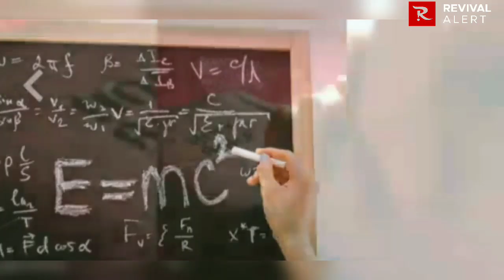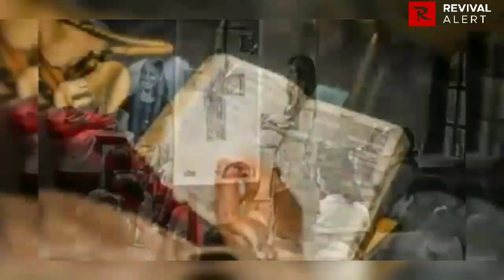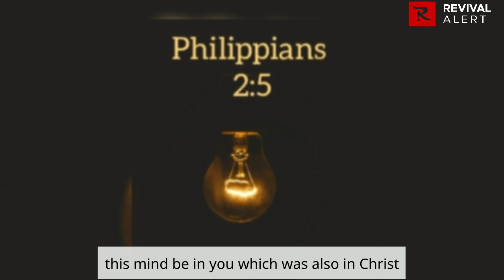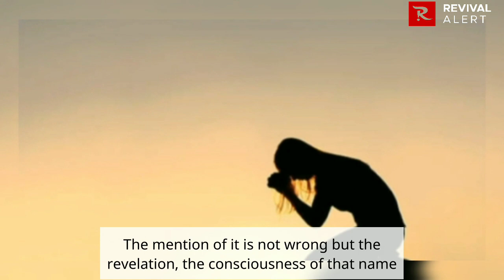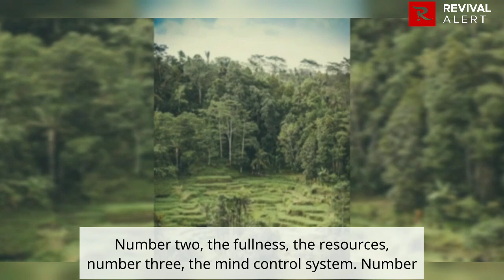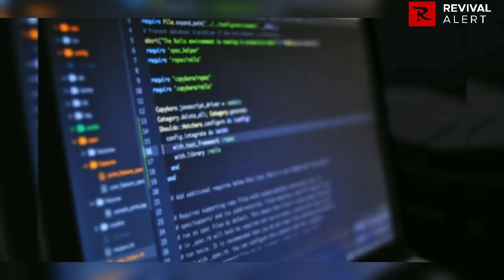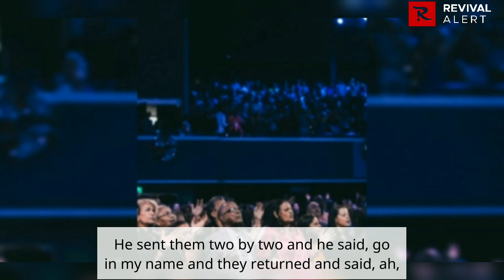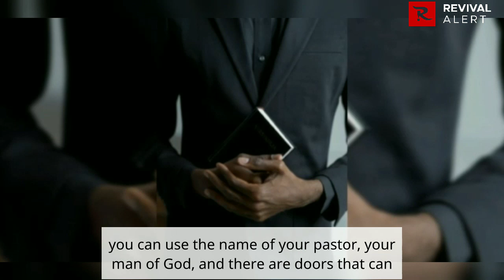3 Spiritual Weapons to Engage at Midnight for victory | Apostle Joshua Selman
In this powerful sermon, Apostle Joshua Selman shares vital secrets on spiritual weapons you can engage in for victory. You will also learn how to practically use these secrets in your day to day life.
This will also help you help others.
You will surely be blessed.

Spiritual Weapons to Engage at Midnight for victory | Apostle Joshua Selman

Thus:
1) This video is transformative in nature.
2)This video is used for teaching purposes.
3)This video has no negative impact on the original works (It would actually be positive for them).
4) Only bits and pieces were used to adequately pass this teaching across.